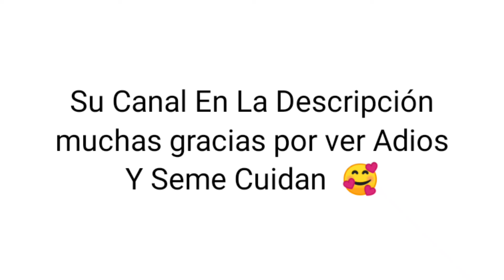Ultra Edit Kawaii Inspirada Pará La ღPazita Gamerღ 🥰💖😍